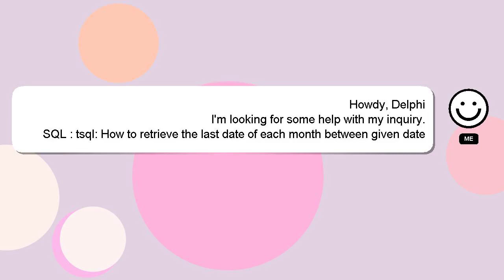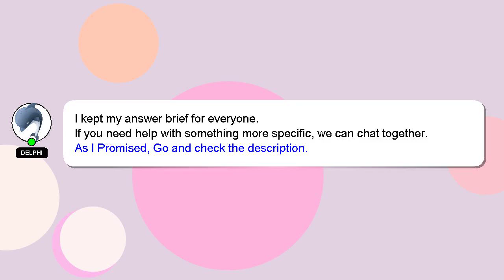SQL : tsql: How to retrieve the last date of each month between given date range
: to date range each given retrieve the date month last of SQL between tsql: How